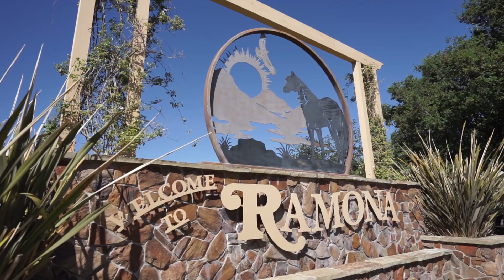940 Heritage Ranch Road | Ramona, 92065